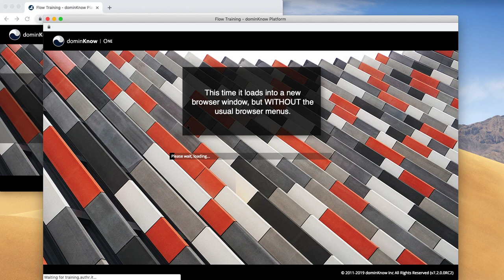Open The Authoring Interface In A New Browser Window At Log In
Normally when you log in to dominKnow | ONE the authoring interface opens in the same browser tab as the log in page.

But if the log in browser window is small enough (less than 720px high or 1024 px wide) it will trigger the authoring interface to open in a new Browser window of its own. And in this case, the browser window will not display the usual tabs and other options at the top, which gives you more space for authoring.

On a small screen like a laptop, every pixel of space is helpful!